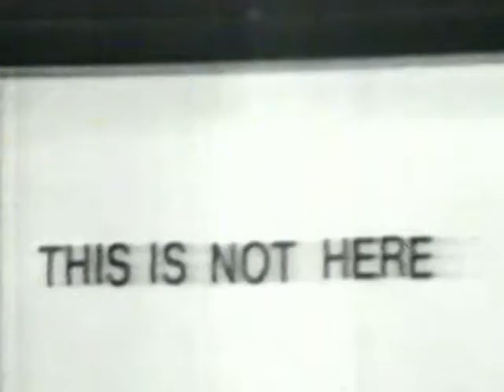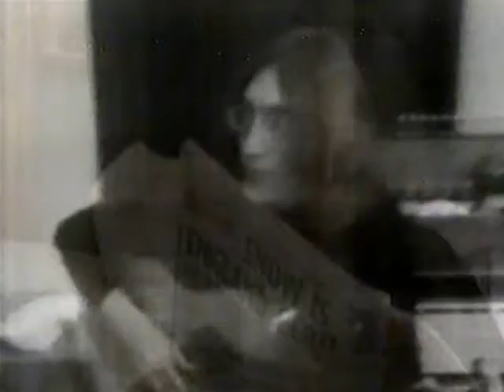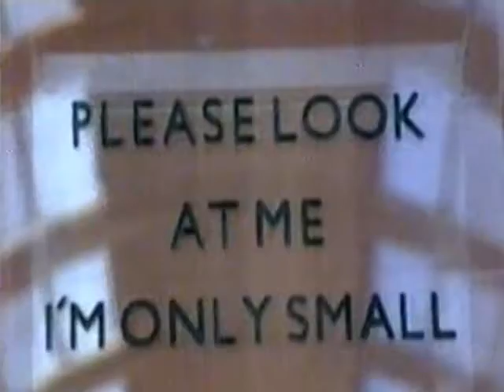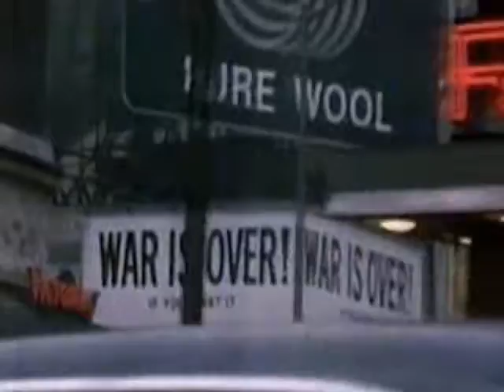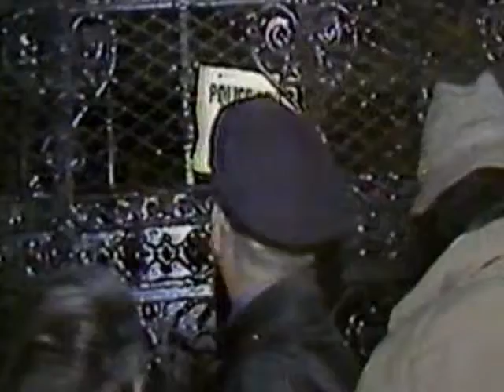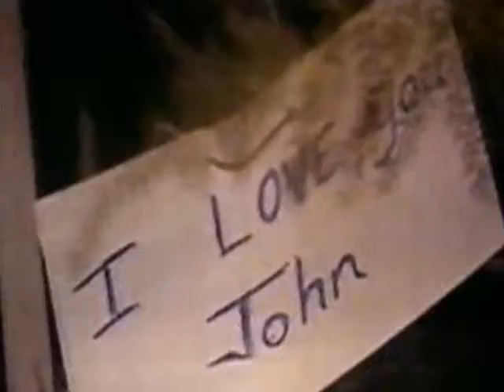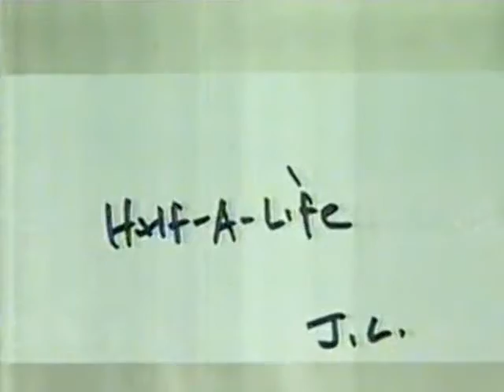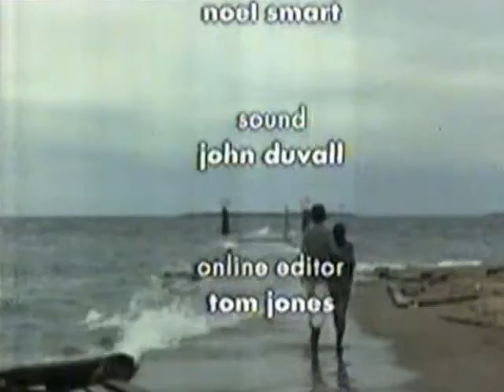Yoko Ono Documentary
A documentary on Yoko Ono